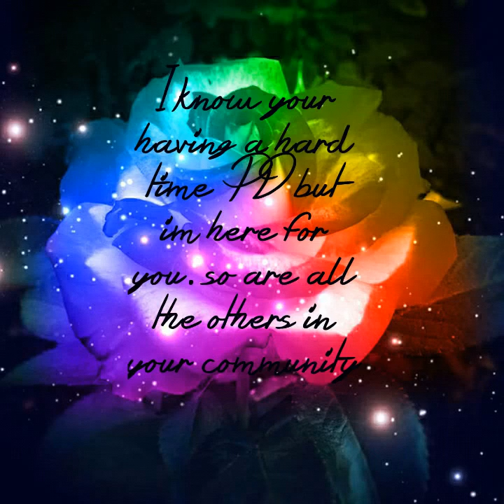Meet me on the Battlefield ((PD tribute))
I know your having a hard time and i hope you know that i will personally stand up to anyone for you. Even though i dont know you personally i still find you as one of my best friends. Even though your like 10000 miles away im still here for you